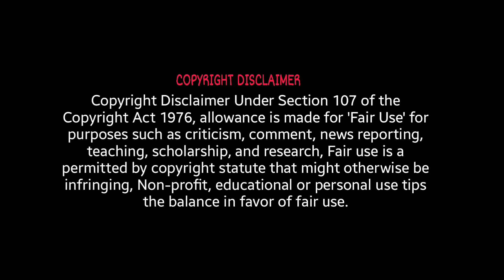குழந்தை பிறந்த பிறகு வாழ்க்கை Tension 🤔 | Ramstk Family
Stalk us on Instagram:
MISTI